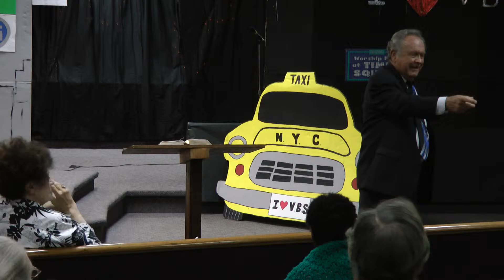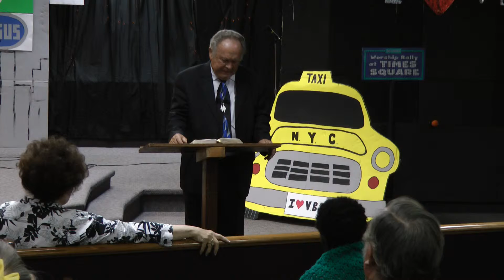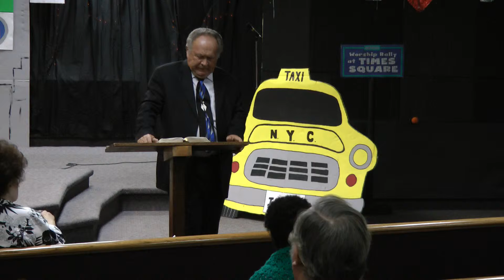Opening, Bible Study Monday Night, July 20, 2011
Pastor, John P. Marlow